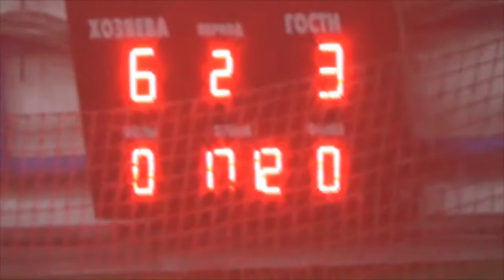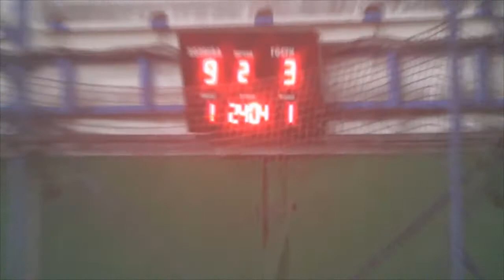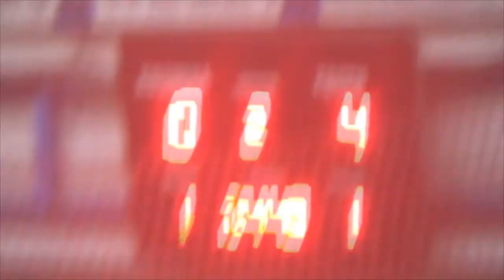2 КХ 10 Лига Крот Thunder